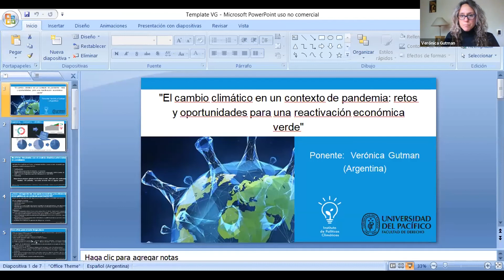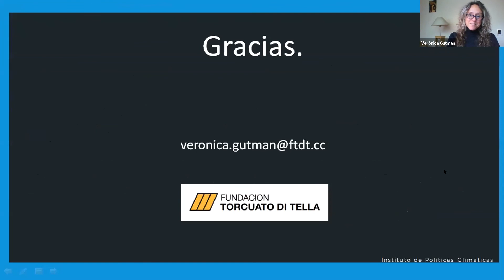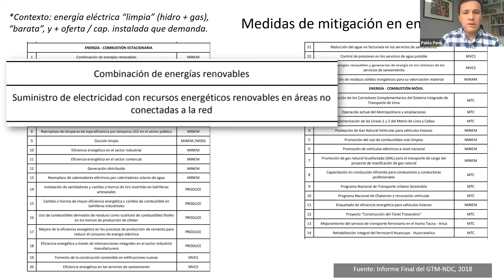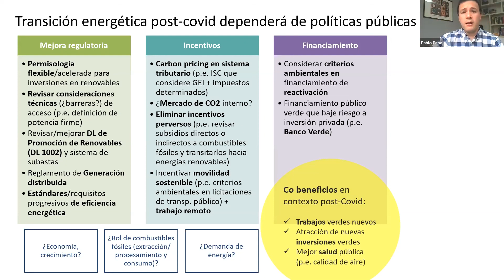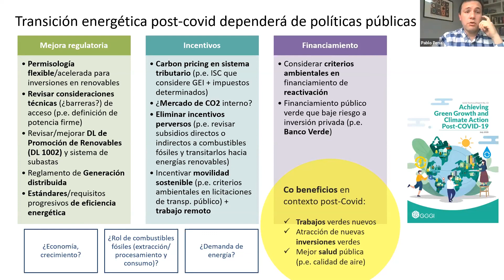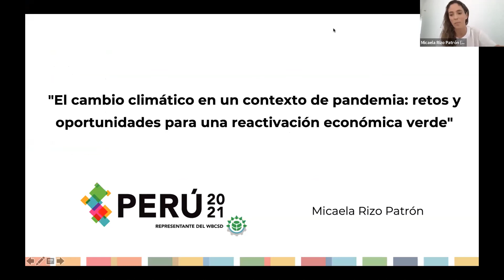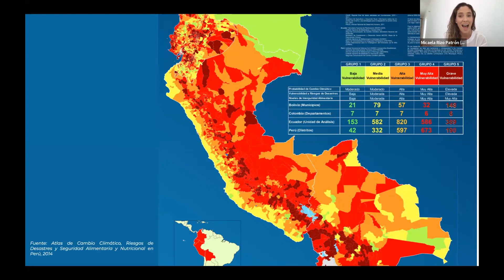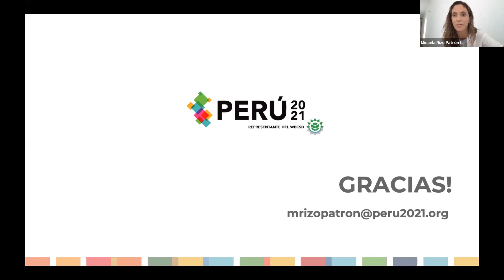Derecho Conversa en la Pacífico 3° edición | El cambio climático en un contexto de pandemia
Derecho Conversa en la Pacífico 3° edición | El cambio climático en un contexto de pandemia: Retos y oportunidades para una reactivación económica verde